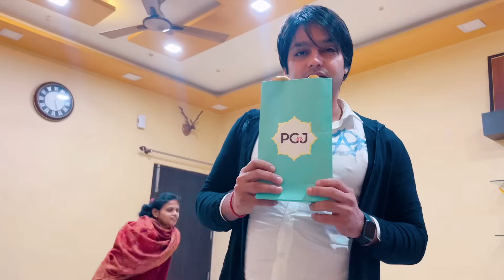इतना महगा गिफ्ट 🎁 इतने पैसे कहा से आये😡||Deepanshirana